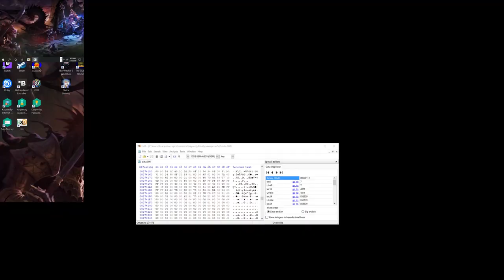The Full Story Of Beyond Divinity - Damian's Escape From Nemesis